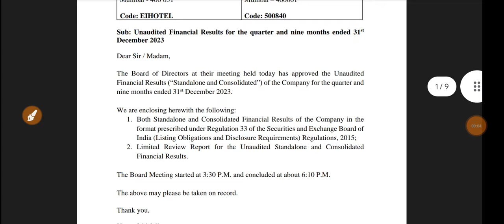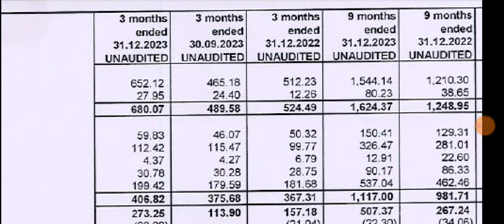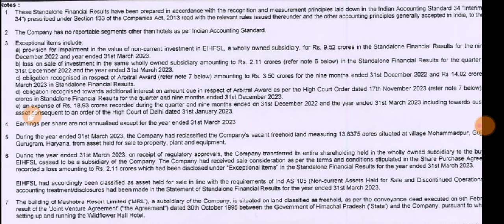EIH Ltd Q3 Results 2024 🔴 EIH Ltd Results 🔴 EIH Hotel Share Latest News 🔴 EIH Hotel Share Analysis